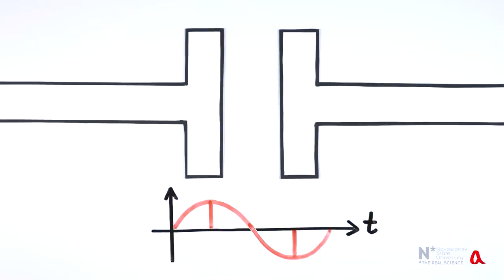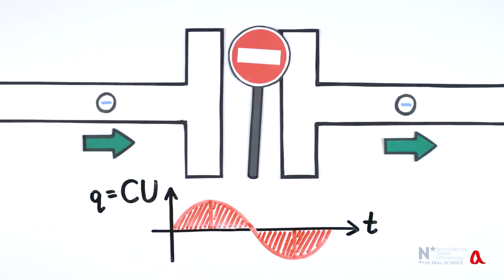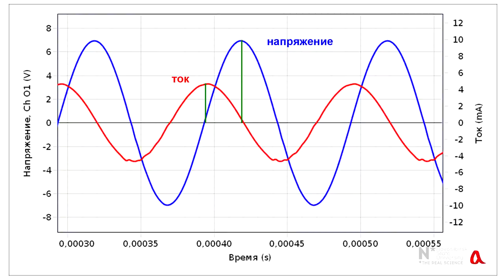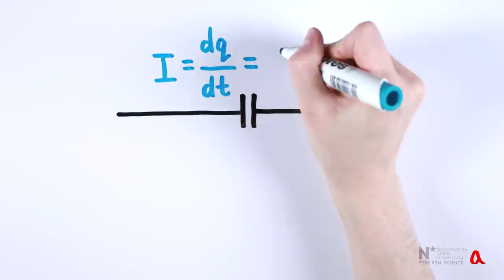Течёт ли переменный ток через конденсатор?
Носители электрического заряда через промежуток между обкладками конденсатора не проходят, но накапливаются на обкладках. Однако в электротехнике нам удобно говорить об электрическом токе на участке цепи с конденсатором. Удобный язык для описания реальности не надо путать с самой реальностью.